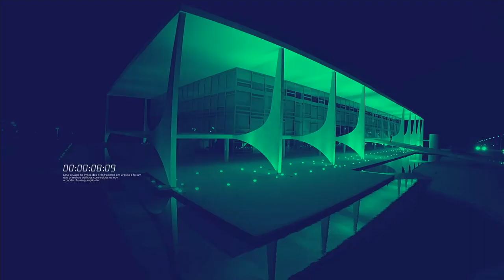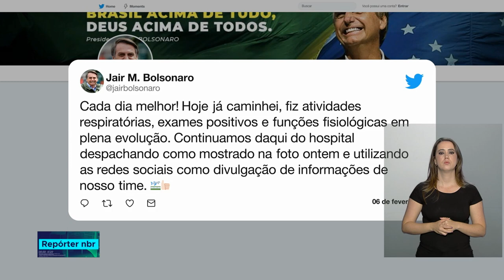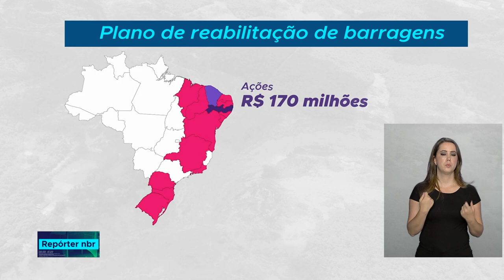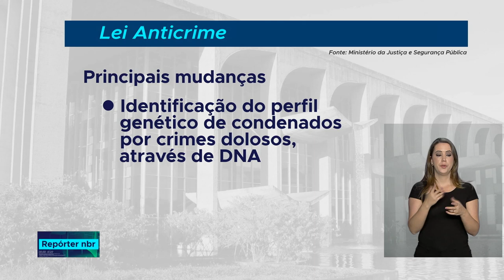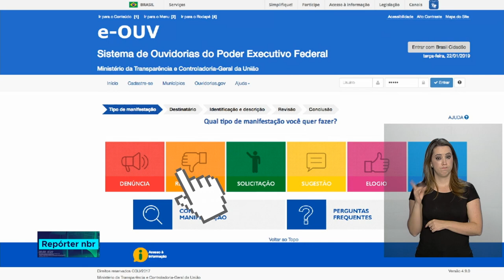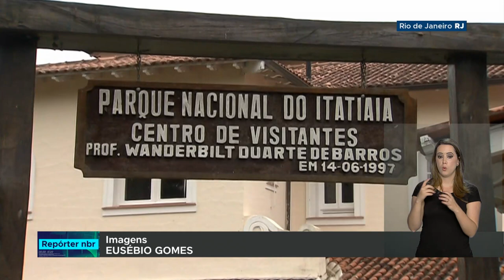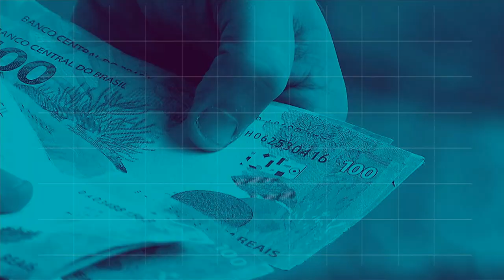Repórter NBR - 6 de fevereiro de 2019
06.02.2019 - A Agência Nacional de Energia Elétrica, a Aneel, anunciou que começa, na próxima semana, um cronograma de fiscalização em 142 barragens de usinas hidrelétricas,  em 18 estados, além do Distrito Federal. Veja também: Militares dos Dragões da Independência fizeram uma visita especial aos pacientes do Hospital da Criança de Brasília.